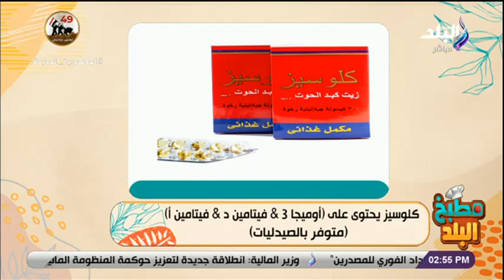د. مصطفى حامد يضع حلول تقوية المناعة مع ندى رحمي في مطبخ البلد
برنامج مطبخ البلد، الذي تقدمة الإعلامية ندى رحمي
جزء من حلقة  اليوم 10 أكتوبر 2022 من  برنامج  مطبخ البلد  الذي تقدمة الفنانة والإعلامية ندى رحمي وفيها د. مصطفى حامد يضع حلول  تقوية المناعة، ويقدم نصائح ذهبية للأمهات للحفاظ على صحة الأطفال من الرضاعة وحتى سن المراهقة، وأيضا لقاء مع أخصائية التغذية منة ياسر تتحدث فيه عن التغذية السليمة وطريقة الحفاظ علي الوزن الطبيعي في فصل الشتاء وكورس التخسيس المناسب، وحديث عن المعاناة مع المسنة المفرطة للأطفال، وأيضا الشيف أماني ماهر تقدم لنا طريقة عمل تشيكن رول بالخضار وطاجن السينابون في 10 دقائق.

برنامج "مطبخ البلد"  برنامج طبخ تقدمه  الفنانة والإعلامية ندى رحمي المذاع على شاشة قناة صدى البلد